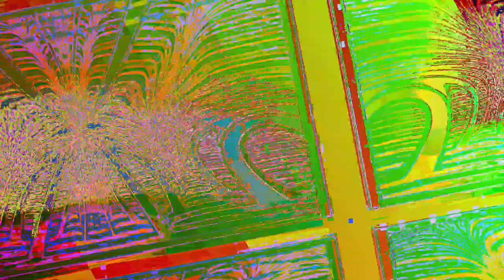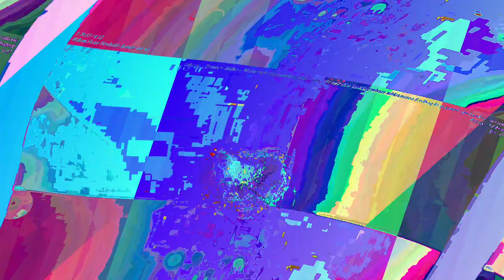[EPILEPSY WARNING] Movie 23 06 12 20h01m50s